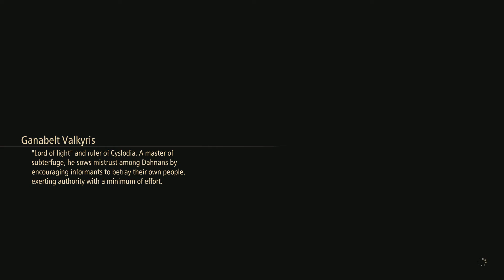Tales of Arise_20210913202244